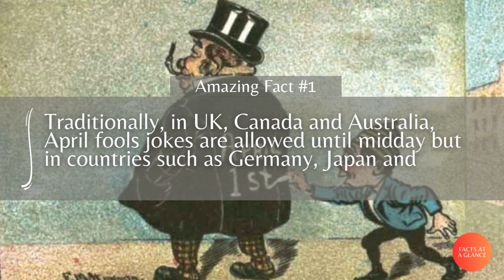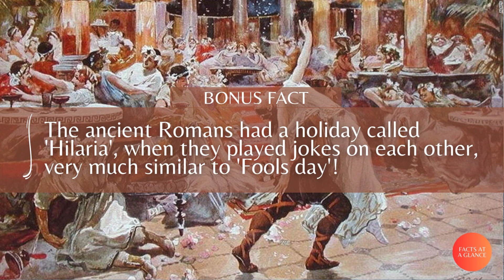5 Amazing Facts on April Fools Day